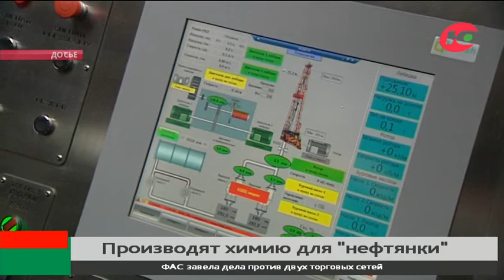Импортозамещение в действии: в Югре начнут производить химию для «нефтянки»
Резидент технопарка Югры запустит в Ханты-Мансийске производство импортозамещающей химии для нефтяной и газовой промышленности. Передовой подход в строительстве скважин реализует компания «МАС-Сервис».